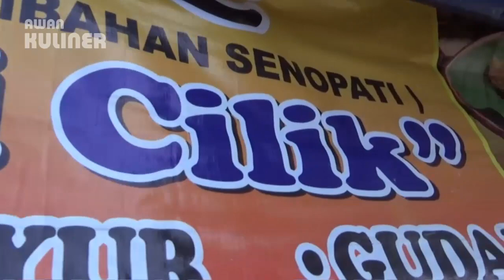ICIP ICIP PECEL 1 PORSI CUMA 5 RIBU UDAH BIKIN PERUT KENYANG - AWAN KULINER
Nyicipin Pecel Buat Ganjel Perut - 1 PORSI CUMA 5 RIBU UDAH BIKIN PERUT KENYANG

Lokasi : Depan RSUD Panembahan Senopati Bantul Yogyakarta